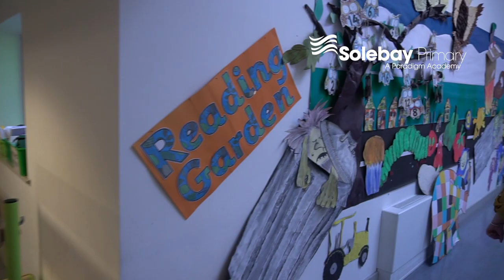SCHOOL TOUR - PART 2